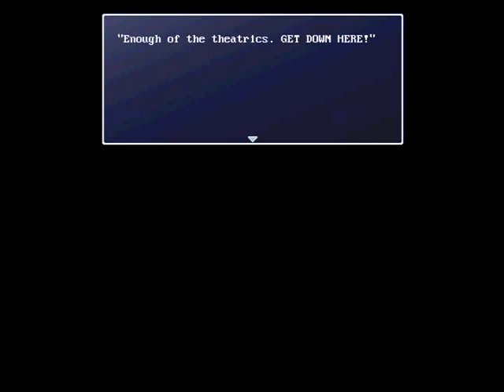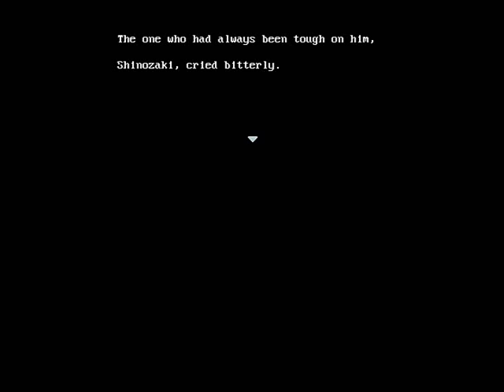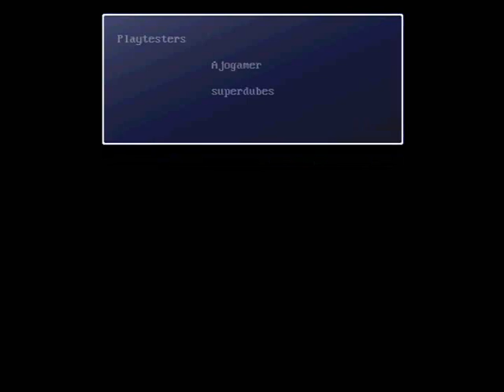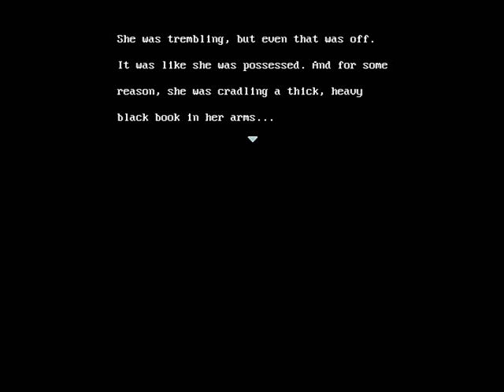Let's Play Corpse Party Rebuilt Bonus 2: Shinozaki's Sorrow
Yoshiki makes up for letting Ayumi down in the first bonus video. Also, Yuka dies. Whoops.
Ending D-2 at last! Only the B endings to go!  Since we've pretty much seen all variations of events at this point, I think I'll just stick with the actual ending portion for each. Thoughts?